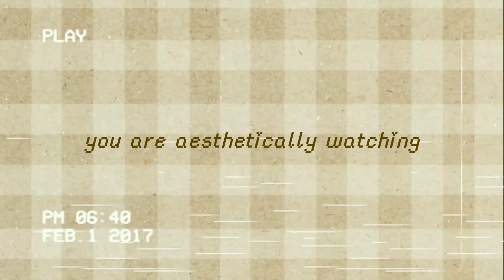𝙛𝙧𝙚𝙚 𝙩𝙤 𝙪𝙨𝙚 | 10 cute and aesthetic loading screens 𖠌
𝙝𝙚𝙡𝙡𝙤 𝙚𝙫𝙚𝙧𝙮𝙤𝙣𝙚 🍰

Welcome back to my aesthetic channel ✿  I made some cute and aesthetic loading screens for your videos or edits. These are free to use and no credits needed 😊 Anyways, thank you so much, everyone, for always supporting my channel ☺️ hope you have a better day today. Stay safe and stay loved everyone 💛

𝙁𝘼𝙌𝙎
➡ powerdirector main app, kinemaster, vllo, phonto, polarr, picsart and pinterest 🌻